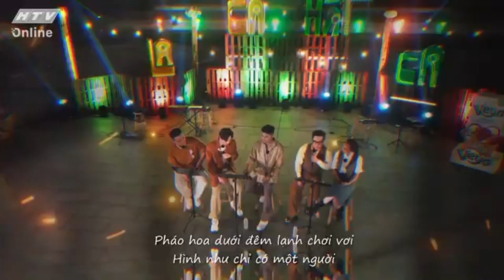LA CÀ HÁT CA | TẬP 6 | PHIÊN BẢN NÀY LẠ MÀ BÁNH CUỐN ĐẾN KHÔNG NGỜ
"Người ôm pháo hoa" được team La Cà Hát Ca thể hiện lạ mà bánh cuốn đến không ngờ.